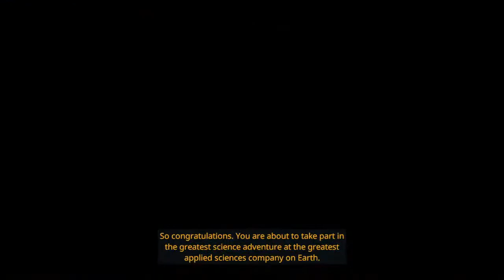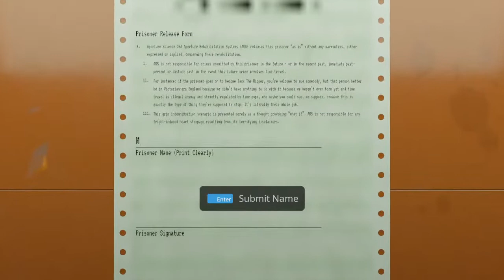aperture desk job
come hang